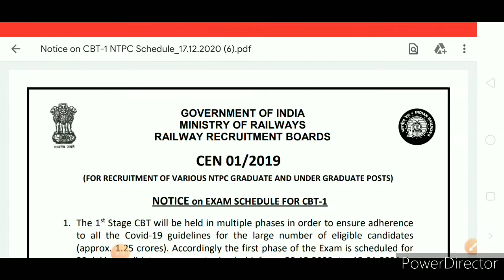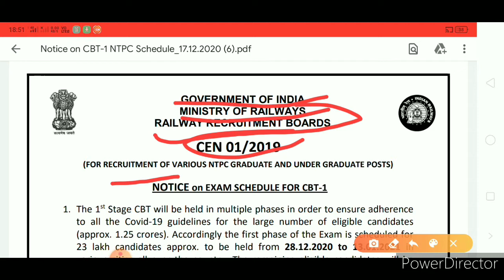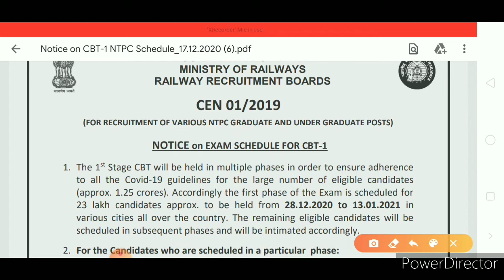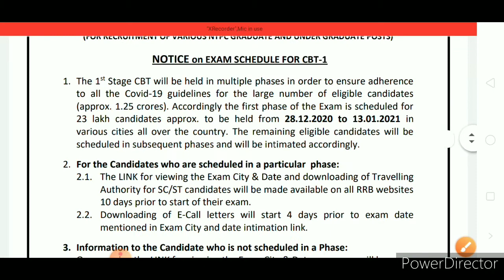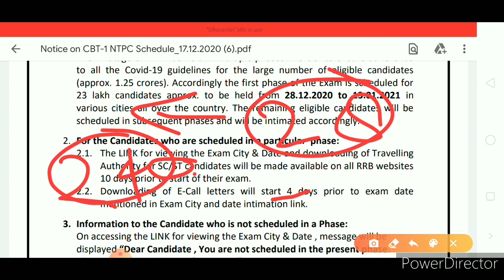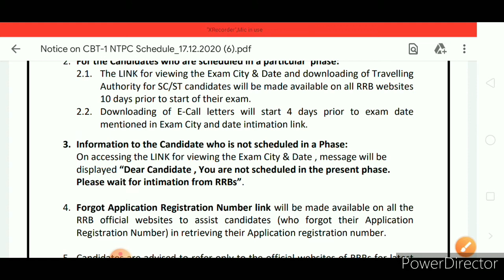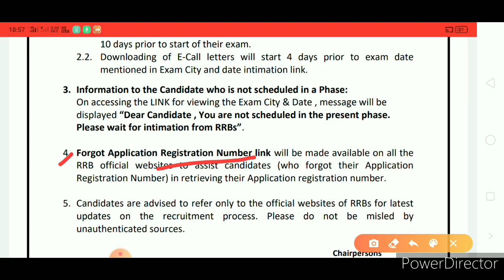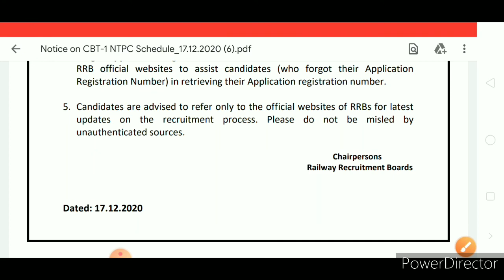NTPC Exam Date 2020 Official Notification आ गया